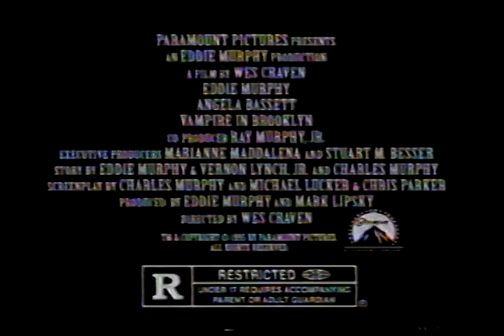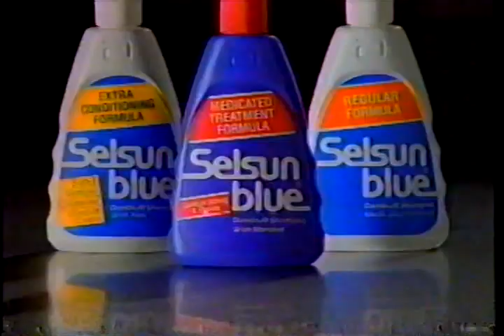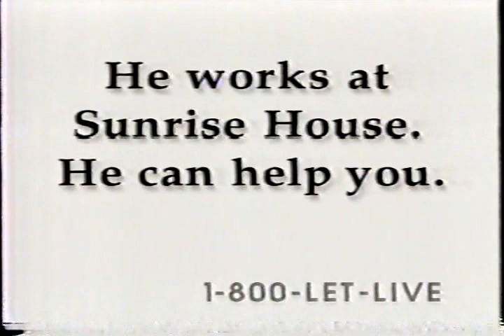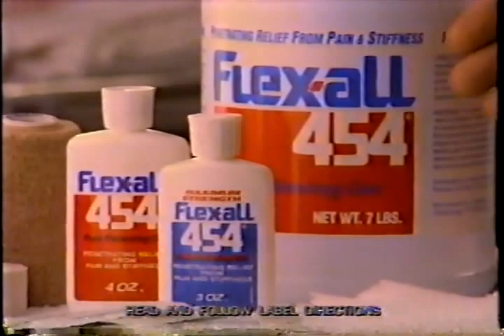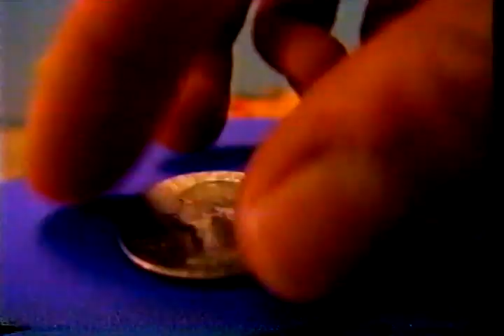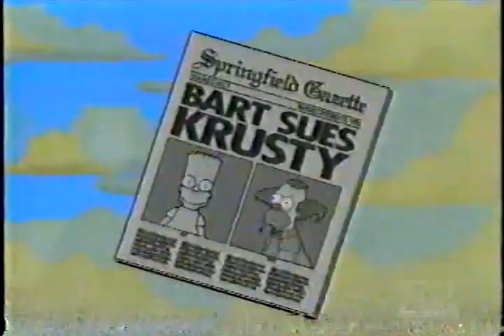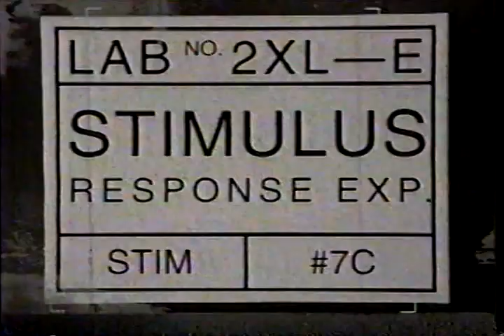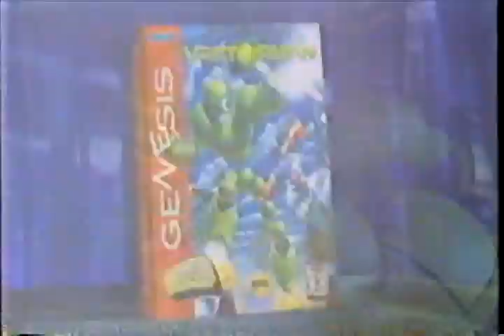Fox 5 New York Commercials (10-21-1995)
Fox 5 New York commercials taped during WWF Superstars on Saturday October 21st 1995.